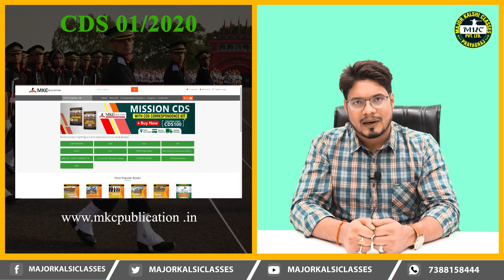CDS 01/2020 Notification, Age Criteria, Educational Qualification, Eligibility Criteria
Watch this video for complete information about CDS 02/2020 Examination including Eligibility Criteria, Educational Qualification and Age Criteria. Motivational Speaker and Defence Expert Mr. Saurabh Singh has not only explained the selection process for the CDS exam but has also shown the right direction, following which one can ensure selection in CDS. He has guided students, motivated them and has presented the best tips and strategies to clear CDS Exam.

Eligibility Criteria for CDS 1 2020:-

Nationality: A candidate must be unmarried and must either be-

1. A Citizen of India, a subject of Bhutan, a subject of Nepal
2. A person of Indian origin who has migrated from Pakistan, Burma, Sri Lanka and East African Countries of Kenya, Uganda, the United Republic of Tanzania, Zambia, Malawi, Zaire and Ethiopia or Vietnam with the intention of permanently settling in India.

Age Limits, Sex and Marital Status of CDS Exam:-

For Indian Military Academy:-
Unmarried male candidates born not earlier than 2nd January 1997 and not later than 1st January 2002 only are eligible.

For Air Force Academy:-
20 to 24 years as on 1st January 2021 i.e. born not earlier than 2nd January 1997 and not later than 1st January 2001

For Officers' Training Academy(SSC Course for men) unmarried male:-
candidates born not earlier than 2nd January 1996 and not later than 1st January 2002 only are eligible.

For Officers' Training Academy—(SSC Women Non-Technical Course):-
They should have been born not earlier than 2nd January 1996 and not later than 1st January 2002.

Educational Qualifications:-

For I.M.A. and Officers’ Training Academy:-
Degree of a recognized University or equivalent.

Degree in Engineering from a recognized University/Institution.

Degree of a recognized University (with Physics and Mathematics at 10+2 level) or Bachelor of Engineering.

This is all about CDS 1 2020 Notification, Exam Date, Age Criteria and Eligibility. If you guys want to serve for the nation and wanted to clear the Defence examination, can join Major Kalshi Classes, Here we have experienced faculty for all the subjects.

Join Major Kalshi Classes for complete preparation of NDA/NA, CDS, AFCAT, CAPF, ACC, Military Nursing Service, Air Force X & Y Groups, Indian Navy AA & SSR, Indian Coast Guard, Army GD/Clerk/Tech/NA/ SSC GD, PFT, GD, SRT and SSB INTERVIEW.